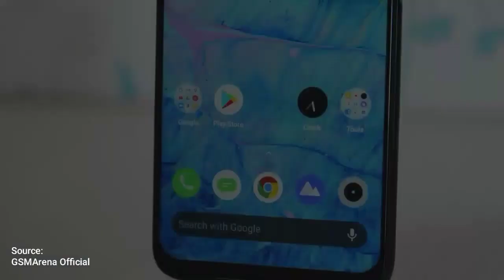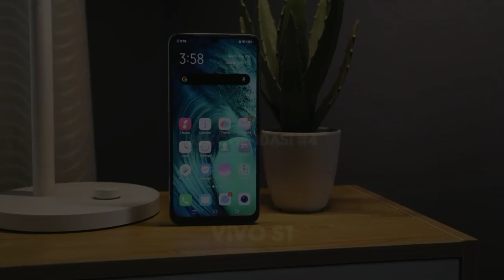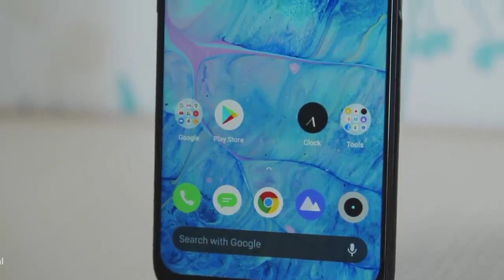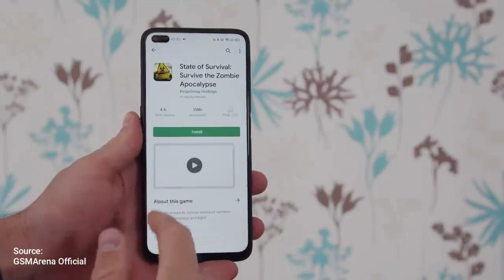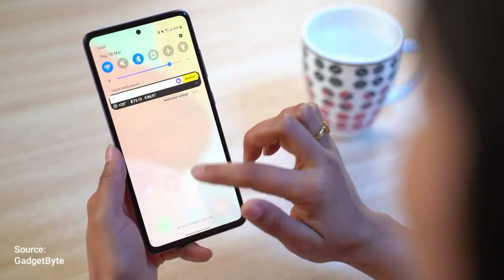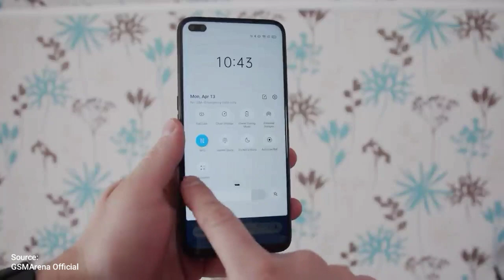5 HP KAMERA SELFIE TERMURAH DI TAHUN 2021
Kebutuhan SELFIE Tidak Terlepas Dari Keinginan Seseorang Untuk Ngehasilin Foto Selfie Yang Cantik/Dangkengg.Oleh Sebab Itu Disini Kami Sudah Nyiapin Beberapa Rekomendasi HP KAMERA SELFIE TERMURAH DITAHUN 2021 Yang Cocok Buat Kamu Pertimbangkan!.
Yuk Simak Sampai Habis..

Cek Harga Terkini Disini :
• Samsung Galaxy A52

Jika Suka Dengan Videonya!
Boleh Dong
Share Juga Keteman,Saudara,Atau Keluarga Jika Video Ini Dirasa Bermanfaat.
Sampai Ketemu Lagi Divideo Selanjutnya...
By..By..

Bantu Channel Ini Untuk Mencapai 1000 Subscriber Dan 4000 Jam Tayang.
Terimah Kasih Atas Bantuannya:)
Lanjut...